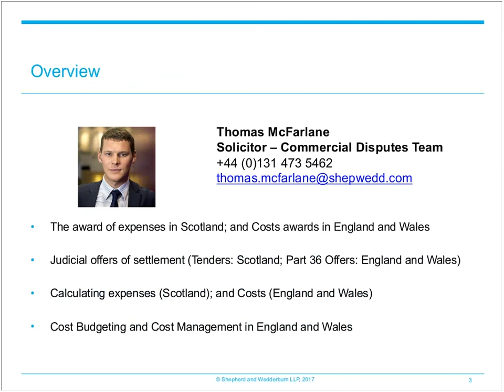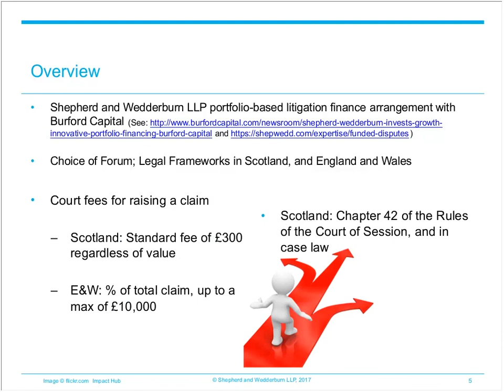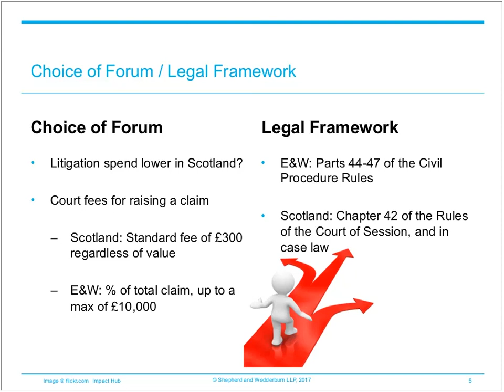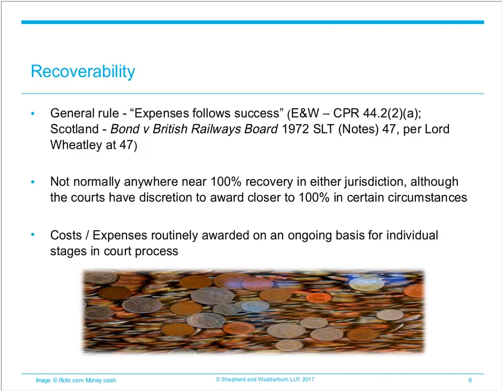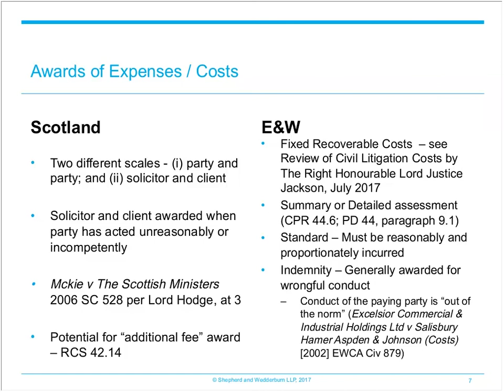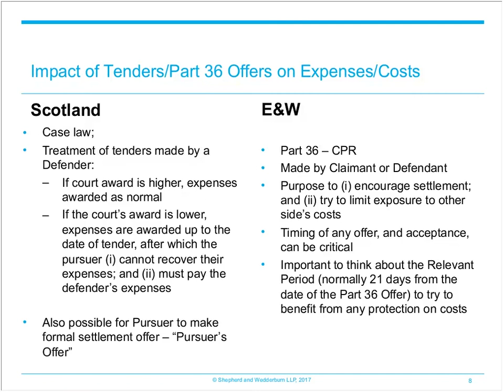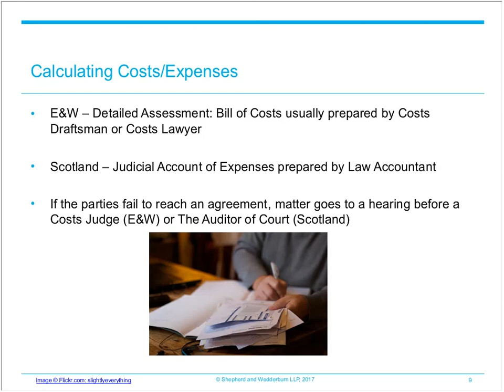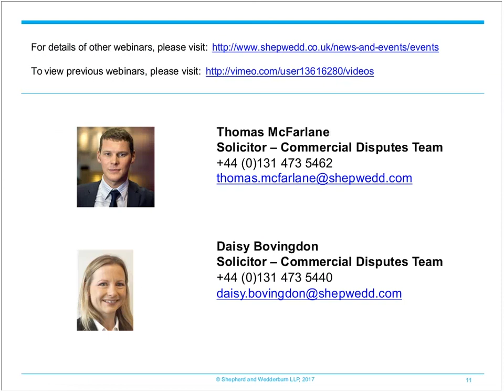Litigating in Scotland (Part 1): How to Recover Your Litigation Spend in Scotland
Recovery of the costs of litigation is an important consideration whether defending or pursuing a claim. The rules for recovery in Scotland are similar to those applicable in England & Wales, but there are important differences to be aware of.